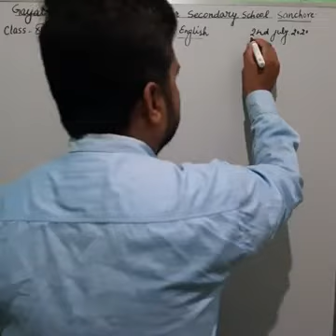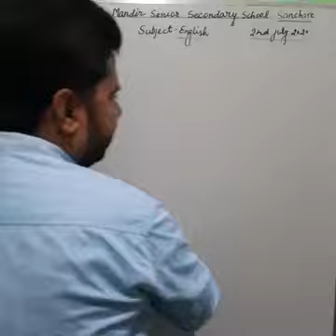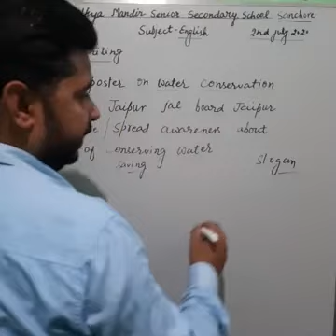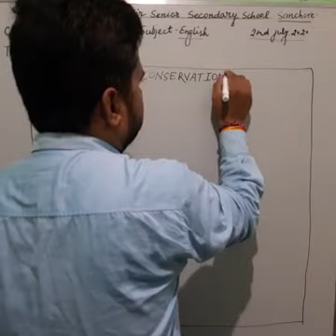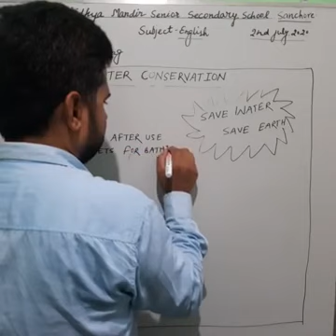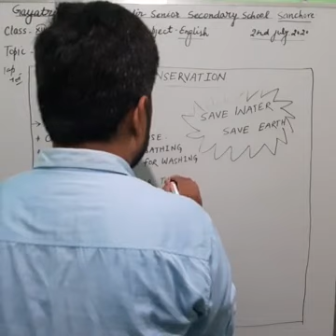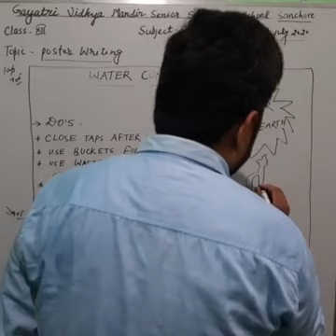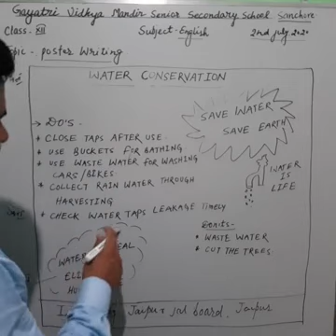class-12 subject- english topic-poster writing part- 3